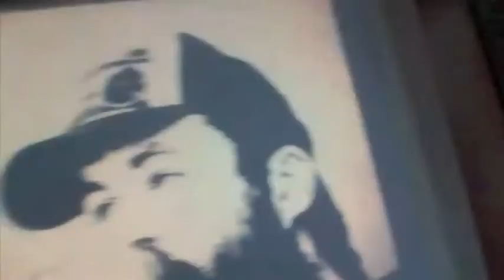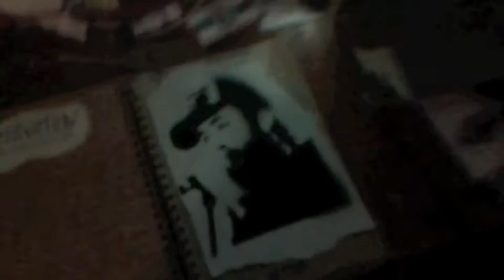Stencilling Scroob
As part of my research for an animation film pitch on motivation for university I analysed the lyrics to 'get better' by Dan Le Sac Vs Scroobius Pip. I decided to cut out a stencil, spray a piece of paper and stick it over the research in my sketchbook to spruce things up a bit. The whole process took about an hour in total.